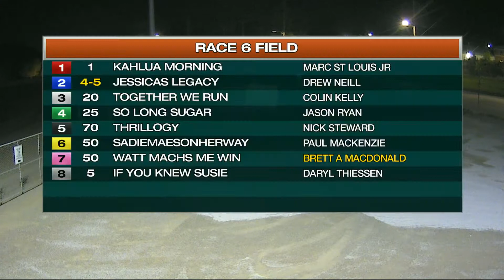The Raceway - Monday October 26, 2020 - Race 6